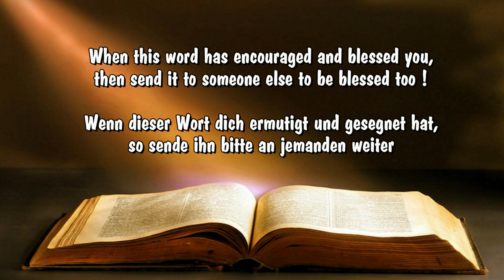Segen im Überfluss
Pedigt von Pastor Maxwell Aruwa